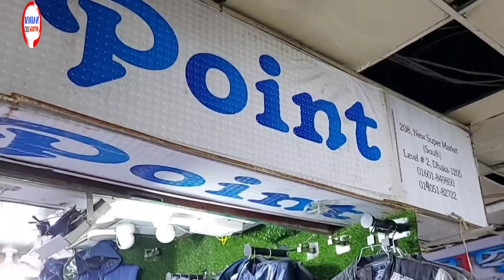শীতে ডেনিম জ্যাকেট🔥ভার্সিটি জ্যাকেট| Denim jacket price in Bangladesh|winter jacket price in bd 2023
অর্ডার করতে যোগাযোগ করেন দোকানদারের সাথে👇
shop name Tamsin point
shop address shop 208, New super market 1tala sat 7 nambar goli